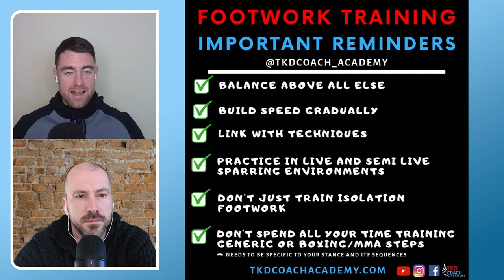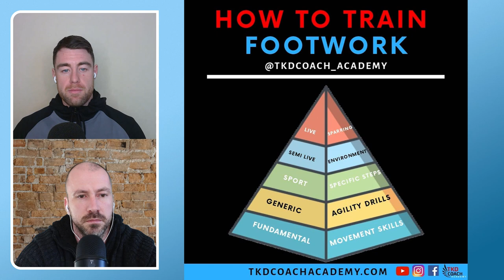Sparring Footwork For Taekwondo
In this episode of FightChatFriday we take a look at footwork in ITF Taekwon-Do Sparring. How to use tips, steps and tricks from TKD champions to avoid, evade, set up shot, land more, be on balance in sparring.

We will show you a systematic approach how to train footwork to Taekwondo sparring and how to develop the skills and steps from the ground up (Pardon The Pun!)

Chapters:
0:00 Intro
1:40 Why Footwork?
5:37 Evasive Movement (Emmanuel Carlos)
8:18 Quickly Change Direction (Milosz Moskaluk)
12:40 Positioning The Feet To Land Techniques (Daniel Dziala)
15:10 Using Footwork To Attack (Luke Woods)
19:06 Setting Up The Opponent (Milosz Moskaluk)
22:12 Linking Kicks & Punches (Adam Shelley)
23:55 Angles & Recovery (Louise McCagh)
28:09 "Come Get Me" (Julio Carlos)
34:45 Selling The Dummy (Richie Forde)
36:48 Leading The Dance (Thomas Fogarty)
42:50 Linking Rhythm & Timing To Footwork (Dmitry  Bezverkhyi & Andrey Li)
46:12 How To Train Footwork

Youtube Live Training Session On Footwork Tue 26th Jan 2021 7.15pm GMT

With advanced footwork comes the ability to deceive opponents. Deception can be linked to defence in terms of avoidance and movement, especially towards the dying moments of a contest where a competitors may be aware they are leading on the scoreboard with limited time remaining. This skill can be crucial to a complete ITF fighter.

Footwork also deceives opponents in the general flow of the contest due to unusual rhythm and “tricking”. The ability to use your feet to trick and deceive your opponent is a very useful skill. It distributes your opponents flow and you may find their distance and timing being affected negatively as a result. This is based on the premise whereby you use your footwork to never let your opponent to get comfortable due to tempo and rhythm changes where they are always essentially playing catch up without shots ever even being thrown. The most advanced athletes can use this to also set traps for their opponents and quite often make them look foolish.

Evasion is a result of footwork, however this footwork reacts based on information obtained through the both conscious and subconscious awareness of distance and timing. On the reverse, footwork can be used to attack your opponent with deception also. Just like we mentioned in the distance chapter, you can manipulate range and timing based on proficient footwork. With broken rhythm and deceiving the brain, athletes can use footwork to surpass spacing/range.

TKD Coach Academy - Helping you to reach your full TKD potential, in less time with the best methods with Richie Forde & Adrian Byrne.